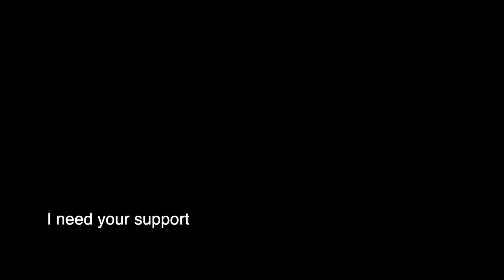রোজা | রমজান মোবারাক 😍 | Vlog #7 | SRkh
আমার এবং আমার পরিবার এর তরফ থেকে সকল কে  রমজান মোবারাক।
রোজার একদিন কে ক্যামেরা বন্দি করার একটু ছোট্ট প্রচেষ্টা করলাম। আসা করি আপনাদের ভালো লাগবে।

হ্যালো বন্ধুরা আশা করি আপনারা সকলেই ভালো আছো। আরো একটা নতুন ভ্লগঃ এ আপনাদের স্বাগত জানাই। আপনাদের যদি এই ভিডিও তা ভালো লাগে তাহলে অবশ্যই একটি লাইক দিয়ে আমাকে আরো এইরকম ভিডিও বানাতে অনুপ্রেরণা দেবেন। ধন্যবাদ।

Roja Vlog by a bengali vlogger.

Tech Channel 😌  : Soon

SRkh a bengali vlogger